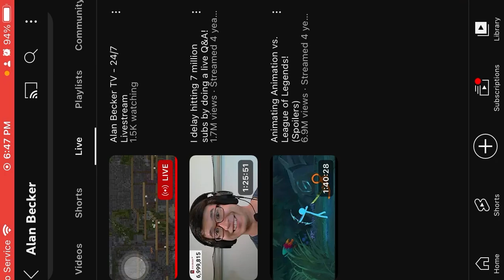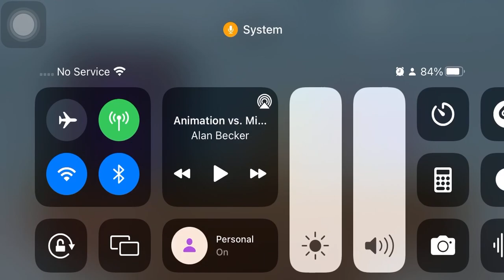Part 1 & 2 AVM